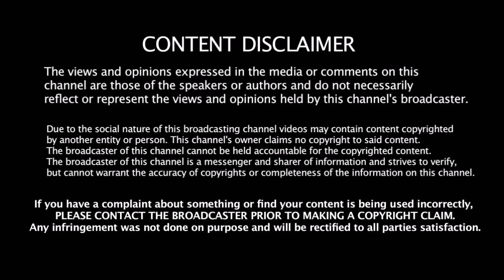வெளிநாட்டு அணிக்காக விளையாடப்போகும் யுவராஜ் - எந்த அணிக்காக?? எப்போது தெரியுமா??